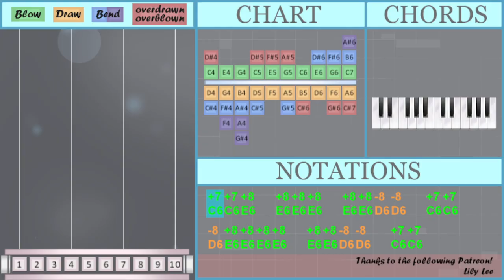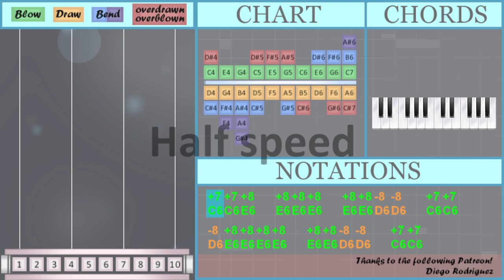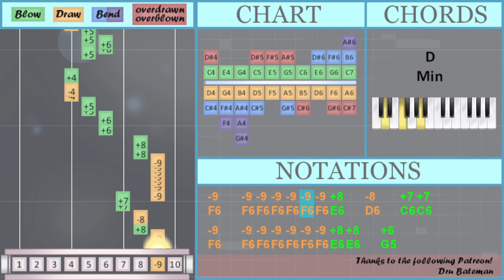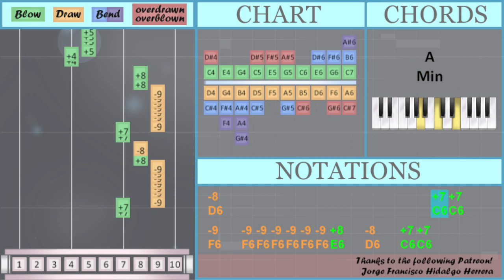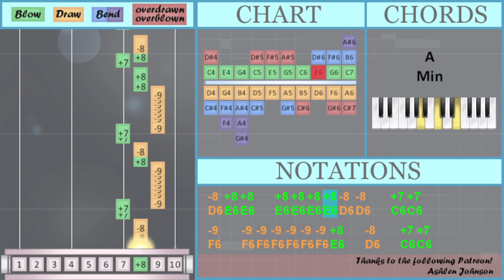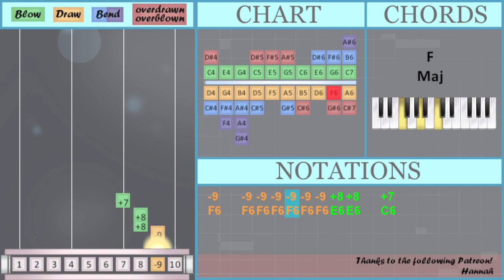How to play Remember This by Jonas Brothers on Diatonic Harmonica 10 Holes (Tutorial)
Comment and let us know how the videos have helped you. It keeps us going! :)The easiest way to learn how to play Remember This by Jonas Brothers on the diatonic harmonica 10 holes. It's a diatonic harmonica 10 holes tutorial for Remember This by Jonas Brothers.

EasyHarmonicaLesson teaches you to play the your favorite instrument, through easy and simple animation so that you too can learn how to play Remember This by Jonas Brothers on the diatonic harmonica 10 holes easily. A diatonic harmonica 10 holes tutorial with visual animation graphic.

Numbered notation:
-8 +8 +8 +8 +8   +8 +8 -8 -8   +7 +7
-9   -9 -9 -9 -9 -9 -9 +8 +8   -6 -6
-8 +8 +8   +8 +8 +8 +8 -8 -8   +7 +7
-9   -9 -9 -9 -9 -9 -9 +8   -8   +7 +7
-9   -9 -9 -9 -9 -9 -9 +8 +8 +4 +5 +6
-6   -6 +5   -4   +5   -4 +4   +6   +6
-6                   +4 +4
-4   +5 -4   +4   -3''     +4   +6   +6
-5 +5 -4             +5   -4
+5 +6
-6   -6 +5   -4   +5     +4   +6   +6
-6                   +4 +4
-4   +5 -4   +4   -3''     +4   +6   +6
-5 +5 -4             +5   -4
-6       +6   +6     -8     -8
-8 +8 +8 +8 +8   +8 +8 -8 -8   +7 +7
-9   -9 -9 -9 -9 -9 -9 +8 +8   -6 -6
-8 +8 +8   +8 +8 +8 +8 -8 -8   +7 +7
-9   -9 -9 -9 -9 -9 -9 +8   -8   +7 +7
-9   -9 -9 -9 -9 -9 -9 +8 +8   +6
-6   -6 +5   -4   +5     +4   +6   +6
-6                   +7 +7
-8   +8 -8   +7   -6       +7   -8
-8 +8   -8 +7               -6 +7 -8
-8     +7 -6 +6   +6     +7     -7
-6       +6   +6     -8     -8
-8 +8 +8 +8 +8   +8 +8 -8 -8   +7 +7
-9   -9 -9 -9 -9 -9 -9 +8 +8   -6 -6
-8 +8 +8   +8 +8 +8 +8 -8 -8   +7 +7
-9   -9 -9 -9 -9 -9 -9 +8   -8   +7 +7
-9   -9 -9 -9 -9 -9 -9 +8 +8   +7 +8
-8       +7 +8 -8       +7 +8
-8                   +7 -8 +7 +8
-8       +7 +8 -8       +7 -7
+6                   +7 -8 +7 +8
-8       +7 +8 -8       +7 +8
-8                       +7 +7
-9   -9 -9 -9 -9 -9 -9 +8   -8   +7 +7
-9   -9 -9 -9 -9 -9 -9 +8 +8   +4 +4
+4 +4
-4 +5 +5 +5 +5   +5 +5 -4 -4
+4 +4
+7 +7
-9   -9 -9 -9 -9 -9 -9 +8   +8   +7 +7
-8 +8 +8 +8 +8   +8 +8 -8 -8   +7 +7
-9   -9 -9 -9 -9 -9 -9 +8 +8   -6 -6
-8 +8 +8   +8 +8 +8 +8 -8 -8   +7 +7
-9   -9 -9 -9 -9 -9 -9 +8   -8   +7 +7
-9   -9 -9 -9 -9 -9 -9 +8 +8   +7 +8
-8       +7 +8 -8       +7 +8
-8                   +7 -8 +7 +8
-8       +7 +8 -8       +7 -7
-8       +7 +8 -8       +7 +8
-8                       +7 +7
-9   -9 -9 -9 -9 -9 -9 +8   -8   +7 +7
-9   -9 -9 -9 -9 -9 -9 +8 +8   +7

Lettered notation:
C6 C6 E6   E6 E6 E6   E6 E6 D6 D6   C6 C6
D6 E6 E6 E6 E6   E6 E6 D6 D6   C6 C6
E6   E6 E6 E6 E6 E6 E6 D6 D6   C6 C6
F6   F6 F6 F6 F6 F6 F6 E6 E6   A5 A5
E6   E6